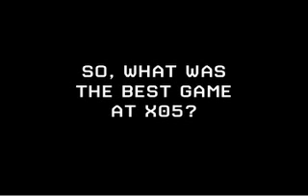The 1UP Show: 1UP TV 10/11/2005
"X05: The Final Verdict. We pick the best and the worst on Xbox 360."